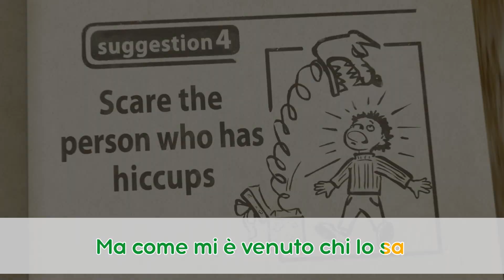Masha e Orso Musica 👱‍♀️ Il Singhiozzo 🤭🎵 Inspirare! Espirare! 🎤Canta KARAOKE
IL SINGHIOZZO🤭 Inspirare! Espirare! 👱‍♀️ (Episodio 22)

Musica di Vasily Bogatyrev
Testo di Stefano Vasselli
Cantata da Luca Tesei

Divertiti e condividi con i tuoi amici!
Tutti i nostri canali musicali